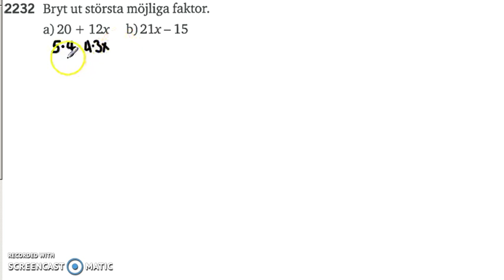Matematik 5000 Ma 2a Kapitel 2 Faktorisera 2232